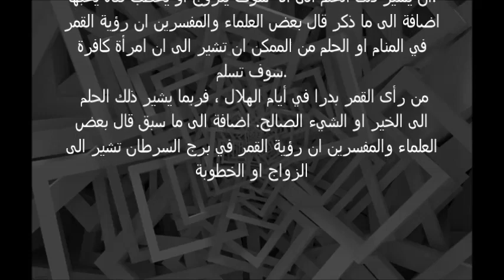تفسير حلم خسوف القمر في المنام